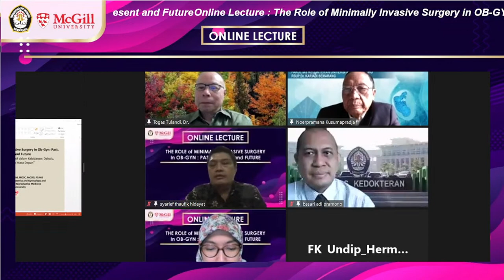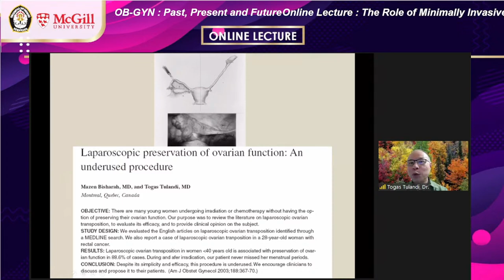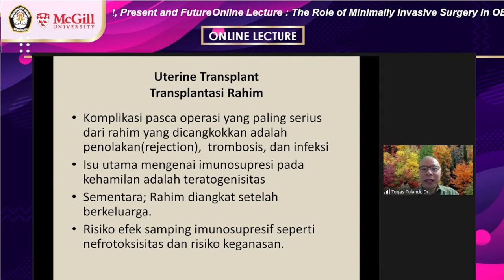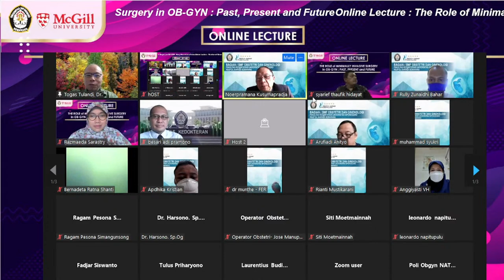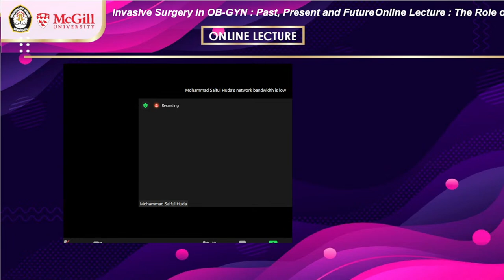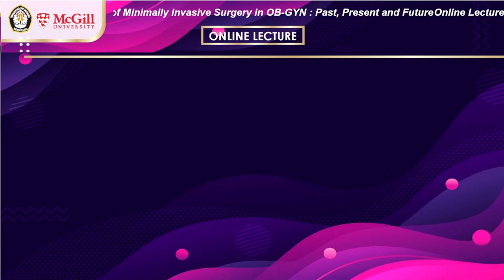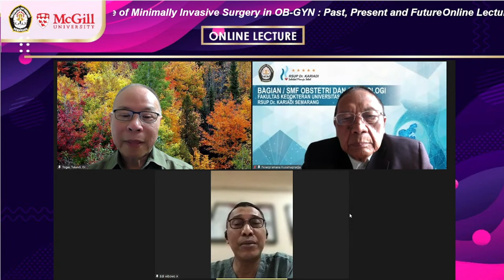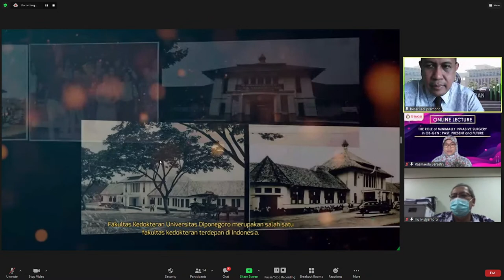The Role of Minimally Invasive Surgery in OB-GYN: Past, Present, and Future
presented by Department of Obstetric and Gynecology, Fertility and Endocrinology Division of Diponegoro University, Indonesia.